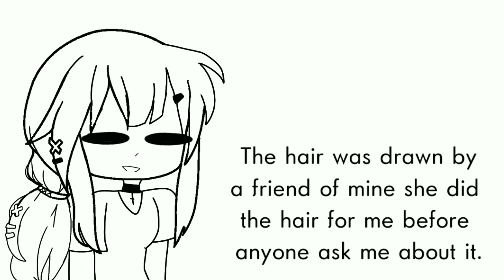PLAY DATE MEME//ANNOUNCED{•}Ft.Tratior/Clowny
App:
Kinemaster premium
Ibis Paint X Pro
Gacha life

Time:
2 weeks

Cya my lil French Fries!!🍟🍟💖🍟🍟